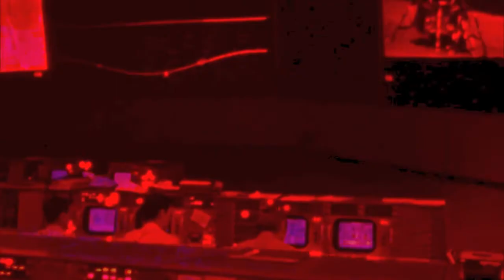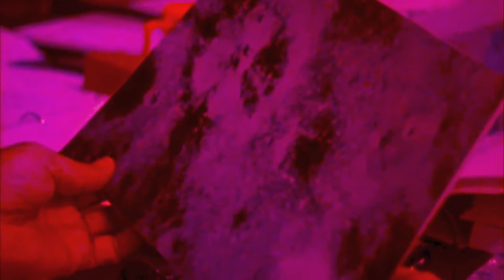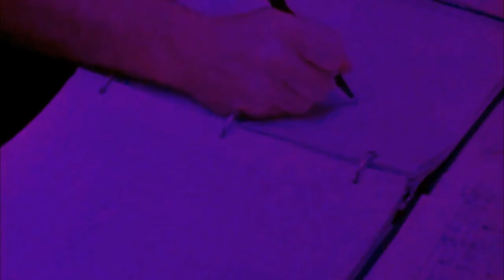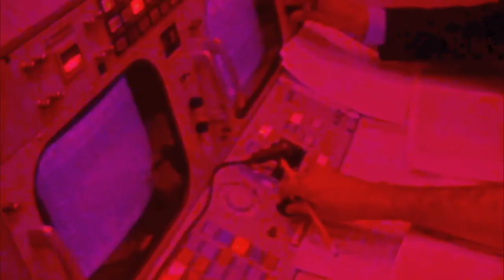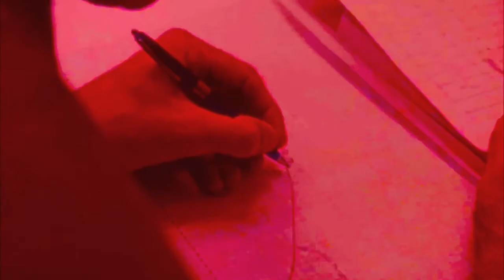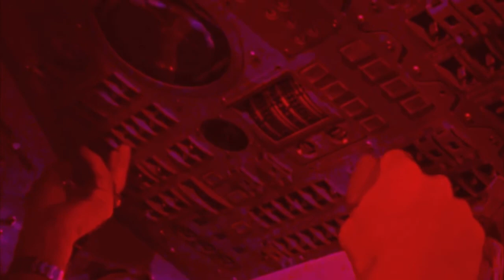PYRAMID MINDS - [program options]